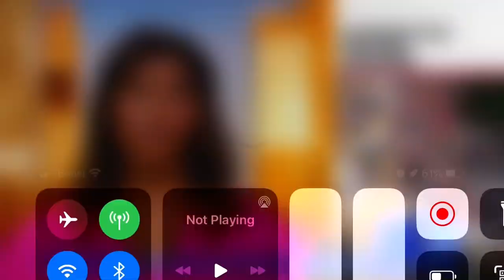WOMAN BEATEN TO DEATH INSIDE HOME IN CRESSKILL, NJ